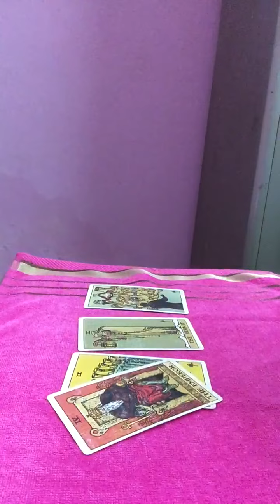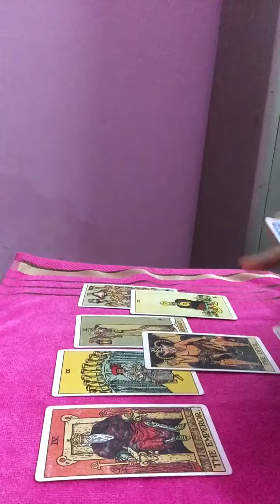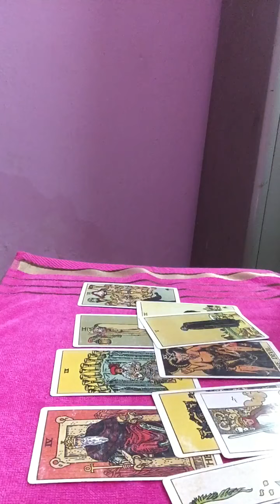CANCER |Is it really over?